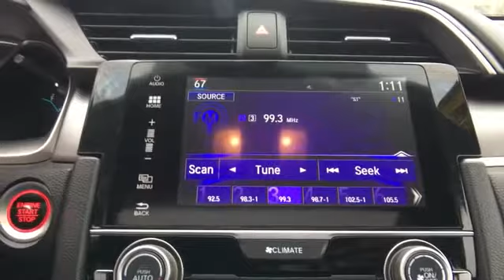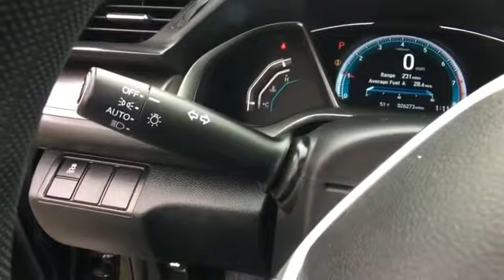Used 2017 Honda Civic Sedan EX Martinsburg, Charles Town, Pureceville, Woodstock, Winchester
2017 Honda Civic Sedan EX 19XFC2F79HE035558 Video

This 2017 Honda Civic Sedan EX 19XFC2F79HE035558 is full of phenomenal features such as: